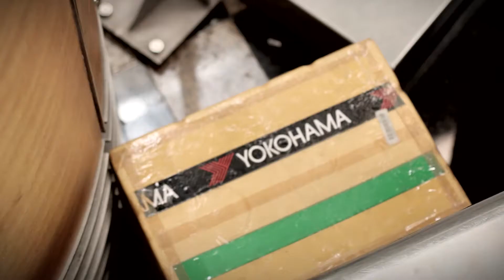Real Deal II – James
RP graduate James Tan and Changi Airport Group share with us the benefits of the internship experience.

Credits:
Muhammad Fauzi B Azman
Poh Swee Yong Ivan
Nurul Asyiqin Bte Mohamad Y